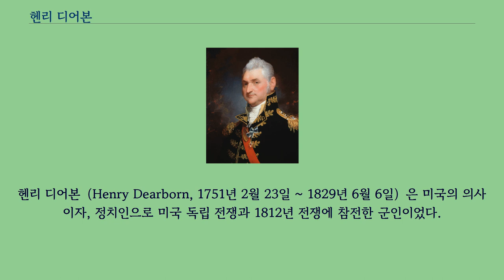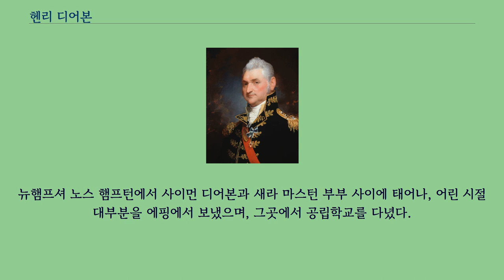헨리 디어본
헨리 디어본（Henry Dearborn, 1751년 2월 23일 ~ 1829년 6월 6일）은 미국의 의사이자, 정치인으로 미국 독립 전쟁과 1812년 전쟁에 참전한 군인이었다.
미국 독립 전쟁이 발발하자, 그는 60명의 민병대를 조직하여 보스턴으로 이끌었으며, 그곳 벙커힐 전투에서 존 스타크 대령의 제1 뉴햄프셔 연대에서 대위로 싸웠다.
그후 힘든 미국의 퀘벡 원정 동안 그는 베네딕트 아놀드 휘하의 복무를 자원했다.
그의 저널은 그 작전에 대한 귀중한 기록으로 남았다.
그는 1775년 12월 31일 퀘벡 전투에서 포로로 잡혀 1년간 억류되었다.
1776년 가석방되어 풀려났지만, 1777년 3월까지는 교환되지 못했다.
타이컨더로가 프리먼 농장과 새러토가 전투에서 참전한 이후, 디어본은 밸리 포지에서 조지 워싱턴의 본대에 중령으로 입대를 했고, 그곳에서 그는 1777년에서 이듬해 겨울까지를 보냈다.
그는 1778년과 1779년의 몬머스 전투에서 참전하였으며, 그는 존 설리번 소장을 동반하여 뉴욕 북쪽의 이로쿼이 연맹과 맞서며 설리번 원정대에 참가하였다.
1778년에서 이듬해 겨울동안, 그는 코네티컷 레딩에 있는 현재의 퍼트넘 기념 주립 공원 위치에 주둔을 했다.
디어본은 1781년 조지 워싱턴 장군의 참모로 대령 계급을 달고 병참 사령부 부관으로 참여하여 요크타운 전투 이후 콘월리스가 항복하는 자리에도 참여를 했었다.
뉴햄프셔 노스 햄프턴에서 사이먼 디어본과 새라 마스턴 부부 사이에 태어나, 어린 시절 대부분을 에핑에서 보냈으며, 그곳에서 공립학교를 다녔다.
의학을 공부해서 노팅엄의 광장에서 1772년 개원했다.